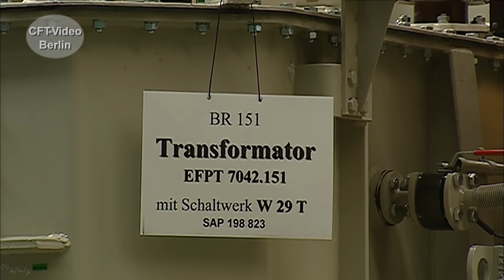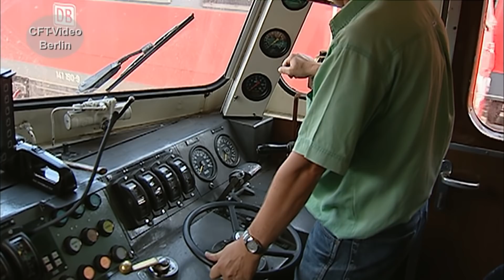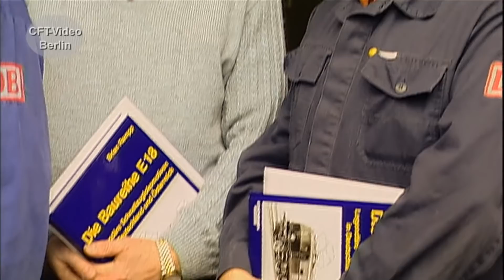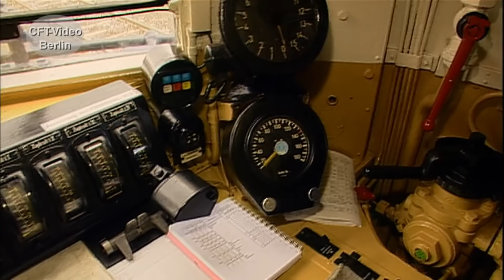2004: 75 Jahre Werk Dessau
Im Jahre 2004 feierte das frühere RAW seine 75 jähriges Bestehen. Von Anfang an stand die Instandhaltung von Elektrolokomotiven im Vordergrund. Nach den Kriegswirren wurden ab 1953 wieder elektrische Fahrzeuge repariert. In der Nachwendezeit halten auch hier die ersten DB-Elloks Einzug. Schließlich wird das Werk Opladen geschlossen und seit 2003 ist Dessau das alleinige Ellok-Werk der DB AG. Heute gehört das Werk Dessau zur DB Fahrzeuginstandhaltung.  Wir haben in den 2000er Jahren im Werk gedreht. Viele alte Bekannte standen noch in der Ausbesserung. Viel Spaß beim Anschauen. Hier mehr